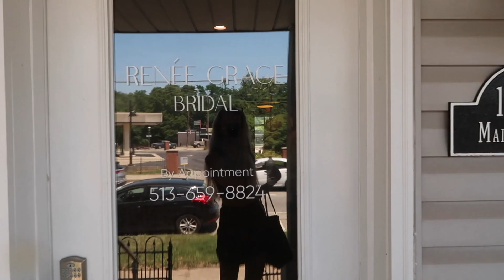WORK WEEK IN MY LIFE: What I do now!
Can you tell I haven't vlogged in a while? I know this video is a little bit all over the place but WE ARE GETTING THERE! I just ordered a new vlogging tripod for stabilization. My Electric Forest vlog will be up next week and it's a good one :) love you all thanks for clicking and watching and commenting and everything njfskavndkhbfiu I don't deserve yall!

Editor: Final Cut Pro x